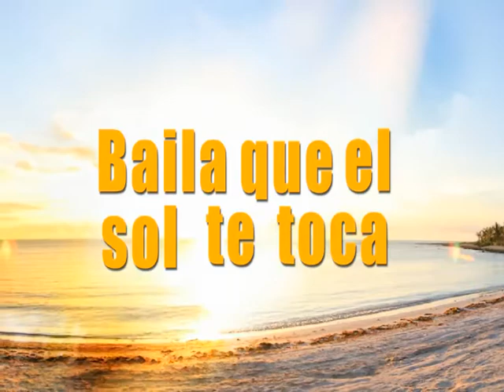ENTREVISTA A ALLEGUEZ SON